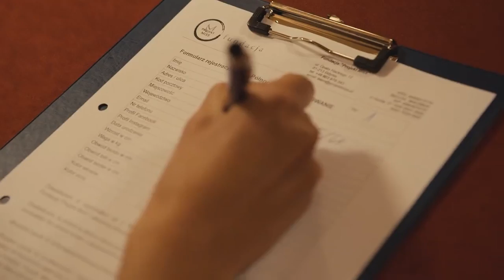Zgrupowanie Miss Północy Listopad 2016 - Manor Hotel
Piękne kobiety w pięknych wnętrzach ... zobacz videorelację ze zgrupowania finalistek Miss Północy 2016 w Manor Hotel.